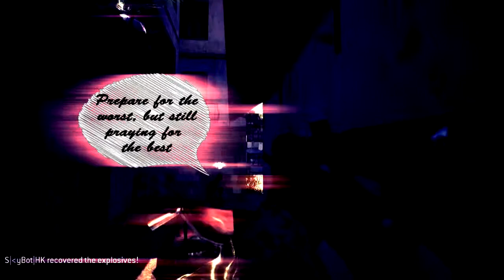Swag #19 | FragTalk Entry